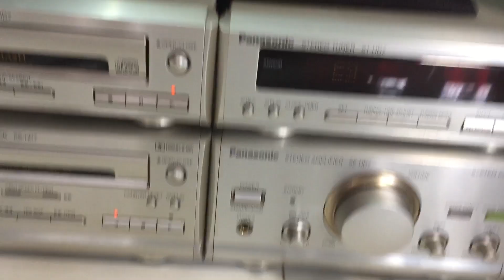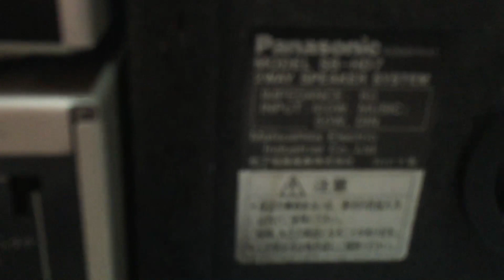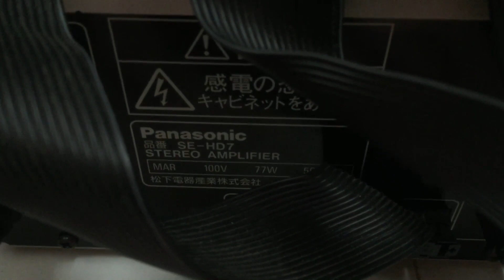(Đã Bán) dàn trung Pana HD7, 4 thớt, mặt nhôm, japan 100v. Giá 2,8 triệu. Toàn 0942187373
Điền số điện thoại của mình 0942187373 kết bạn facebook để xem hình cận cảnh, chi tiết của sản phẩm cũng như xem thông số kỹ thuật hoặc tham khảo thêm các mặt hàng khác nếu quan tâm. Cám ơn.
Mình ở Ban Mê Thuột. Nhận ship hàng xa nếu khách có nhu cầu.